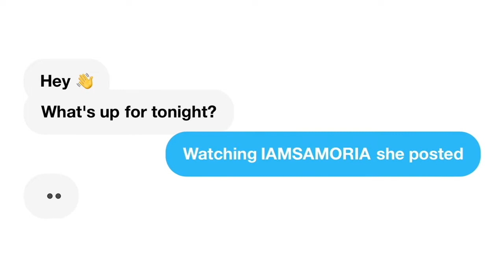Natalie Vs. Christina | Baddies ATL | Season 1 | Round 2